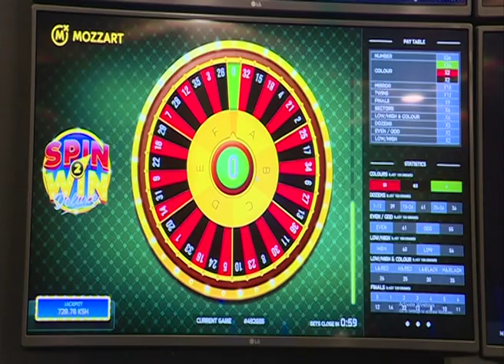MOZZART BET MILLIONARE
Nickson Joshua wins 10 million shillings Mozzart Bet Multibet